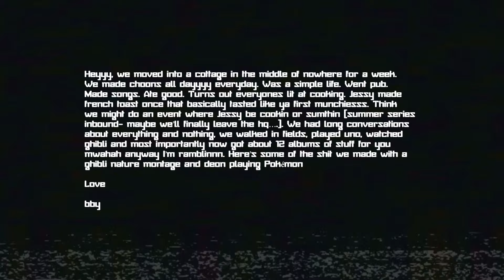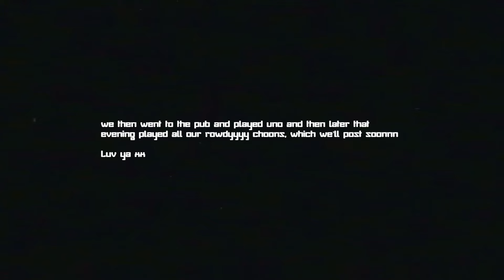come chill in the middle of nowhere with us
Heyyy 😘

 Big ups sammy for filming and editing luh u bro